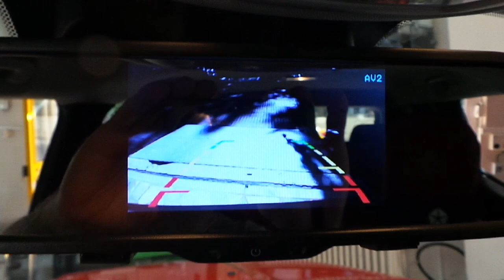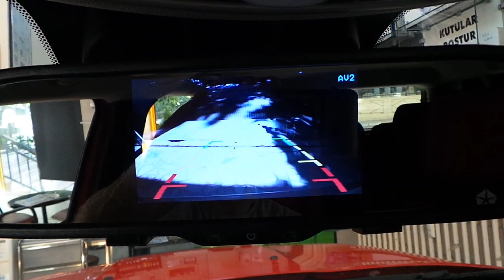Jeep Renegade Limited 4,3 inç Dikiz ayna monitör Geri görüş ve ön kamera uygulaması